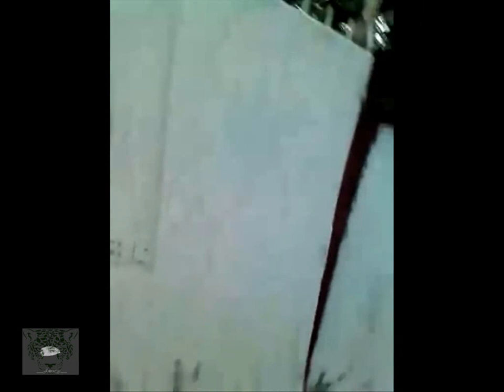Jaime Moreno denuncia despojo de su propiedad en Tonalá, Chiapas.